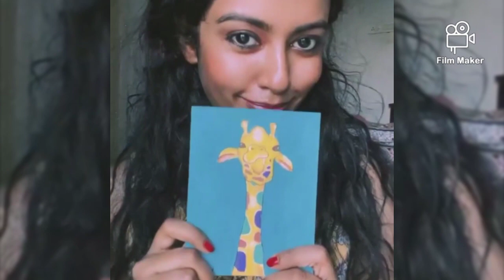Bharathi Kannamma trending reels|Trending Serials|Trending videos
Hi Friends Welcome Back To The Channel INK Blossoms...